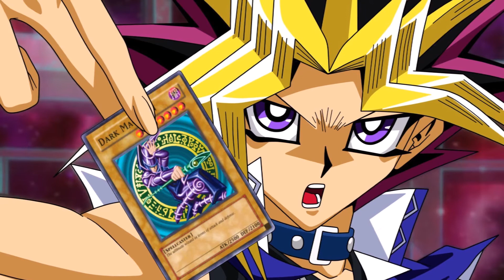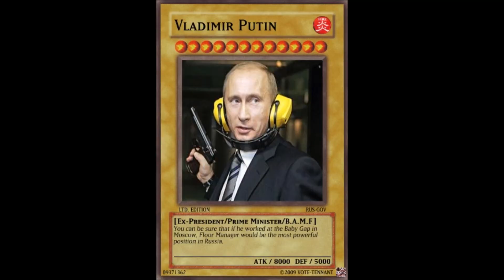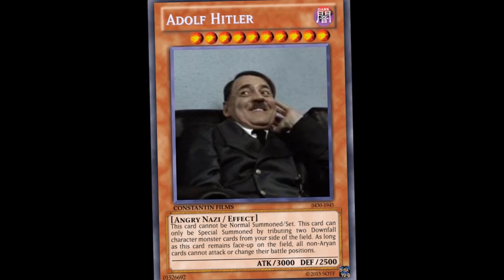Chroniques Mangas #5 : Yu Gi Yoh !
Yo les potos voici l'épisode 5 de chronique manga sur un animer qui vous aura fait kiffer Yu gi yoh XD XD